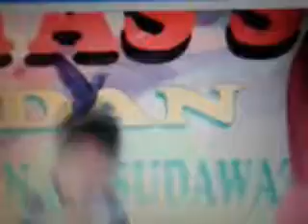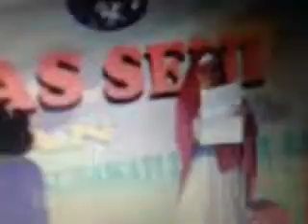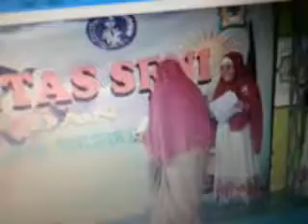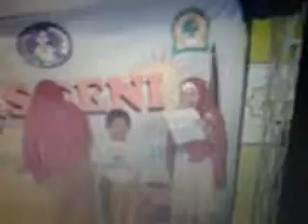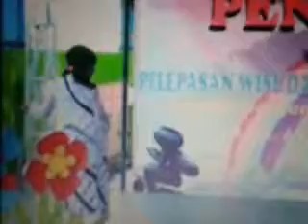drama timun mas part 2